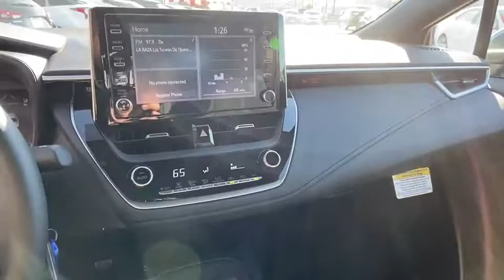2020 Toyota Corolla at Puente Hills Toyota. Servicing Claremont, West Covina, Diamondbar, Rowland He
2020 Toyota Corolla SE - Stock#: T201365 - VIN#: 5YFS4RCE0LP033082

2020 Toyota Corolla SEbr2.0L I4 DOHC 16Vbr31/40 City/Highway MPG . Welcome to the House of YES! We have a HUGE selection were family owned and operated were known as the peace-of-mind dealership and we make it FUN to buy a car. One visit and you will be a customer for life!